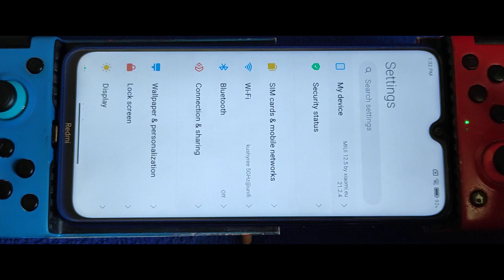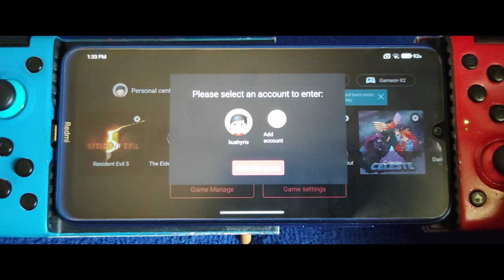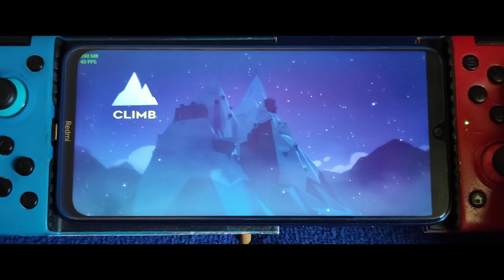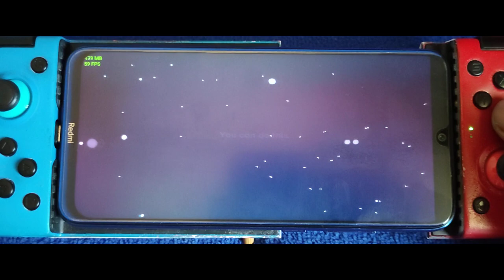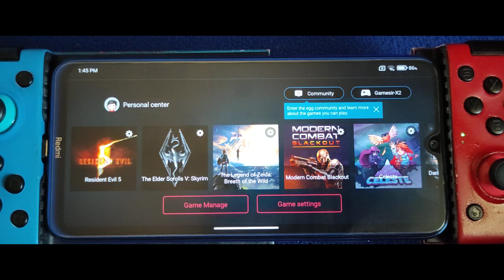Egg NS Emulator v 1.0.7 | Celeste | Redmi Note 8 4/64 android 11